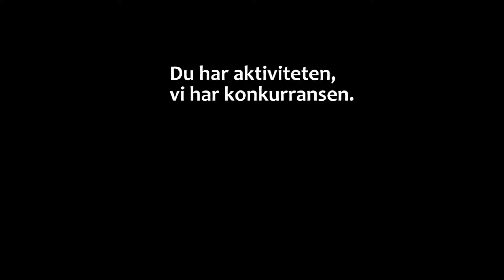Sykle til jobben med Øvre Eiker - 2018